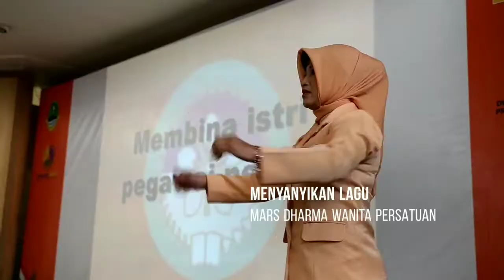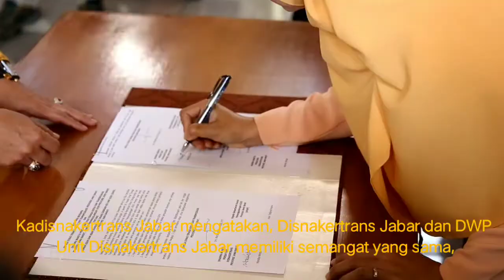HUT Dharma Wanita Persatuan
Disnakertrans Jabar, tutup tahun 2019 & HUT Dharmawanita Persatuan, Inisiasi Program Rumah Asuh & Asah (RAMAH).

"Optimalisasi Dharmawanita Persatuan Sebagai Mitra Strategis Pemerintah Untuk Suksesnya Pembangunan Nasional"

Peringatan HUT Dharma Wanita Persatuan (DWP) ke-20 sekaligus membangun kemitraan strategis antara DWP unit Disnakertrans Jabar dengan Disnakertrans Jabar & Stakeholder Ketenagakerjaan baik dari unsur Pemerintah Ataupun Non-Pemerintah. Dengan tujuan adalah mewujudkan Jabar Juara Lahir Batin dgn Inovasi & Kolaborasi, berlangsung di Aula Bima, Disnakertrans Jabar, Jumat (27/12/2019).

Ketua DWP Disnakertrans Jabar menyampaikan, rangkaian kegiatan HUT DWP sekaligus penandatanganan Naskah Komitmen Bersama Antara Disnakertrnas Jabar, Dharma Wanita Persatuan Unit Disnakertrans Jabar & KPAP Jabar dalam rangka inisiasi Program Rumah Asuh & Asah (RAMAH). Penayangan Jejak Digital kegiatan Disnakertrans Jabar periode Maret – Desember 2019 yang berisikan terobosan atau inovasi membangun ketenagakerjaan di Jabar & komitmen ASN Jabar bebas Narkoba bersama BNN.

Kemudian, Ketua DWP Prov. Jabar menambahkan DWP bersyukur dan berbangga pada usia ke-20 telah menjadi oraganisasi perempuan yg besar. Pelaksanaan program kerja DWP yg menggunakan sistem e-reporting, dari unsur tingkat kepengurusan dan mengacu renstra DWP 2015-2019 tergambar dgn jelas, akurat dan menggembiarakan melalui semangat kerja membangun organisasi yg ditunjukkan seluruh pengurus anggota dwp di Indonesia.

Pj. Sekda Jabar Daud Achmad dalam sambutannya DWP sbg mitra strategis pemerintah dalam suksesnya pembangunan nasional, karena peran seorang istri bagi ASN sangat strategis. Program Rumah Asah & Asuh (RAMAH) & UMKM yg sedang digarap DWP Disnakertrans Jabar sangat diapresiasi, Pj. Sekda Jabar juga menghimbau program tsb untuk diintegrasikan dengan masing-masing OPD terkait di Jawa Barat.

Kegiatan ini ditutup dgn penyerahan tali asih kepada purna tugas ASN Disnakertrans Jabar & penyerahan tabungan emas program Pegadaian.